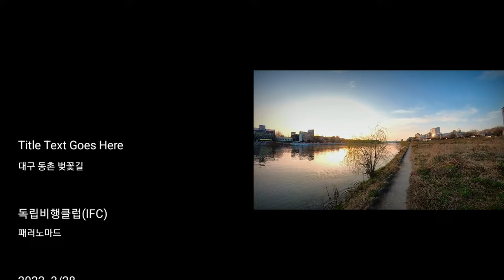Daegu Dongchon Cherry Blossom Road 대구 동촌 벚꽃길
Daegu Dongchon Cherry Blossom Road

대구 동촌 벚꽃길

장비 :
인스타360 One X2